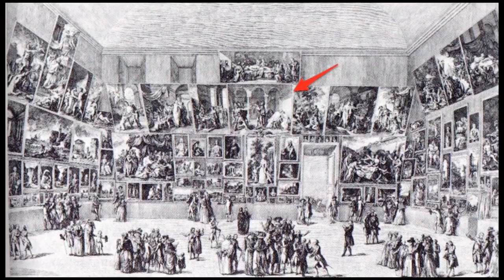David'in "Horas Kardeşlerin Yemini" İsimli Tablosu (Sanat Tarihi)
David, Oath of the Horatii